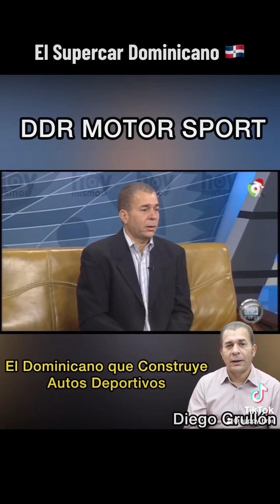🇩🇴 EL SUPER AUTO DOMINICANO 🇩🇴